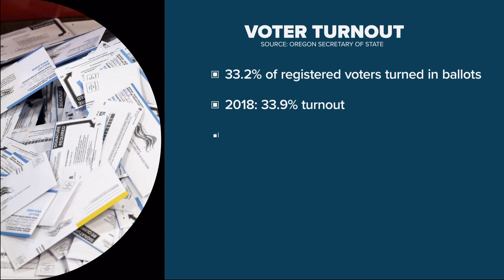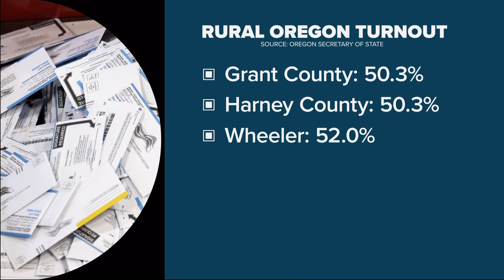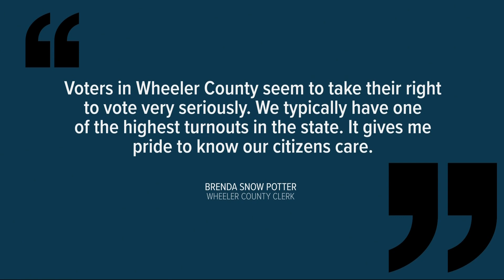Rural Oregon outperforms urban areas in voter turnout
Like many other issues in Oregon, there is an urban-rural divide: voter turnout in Oregon's rural counties tends to be much higher than urban ones.